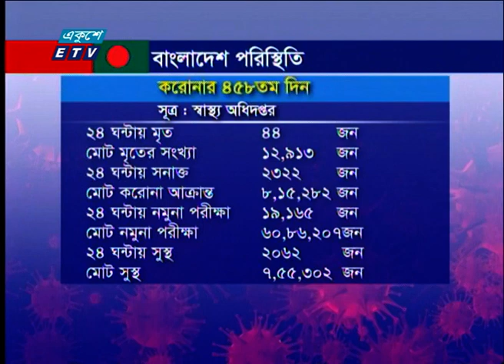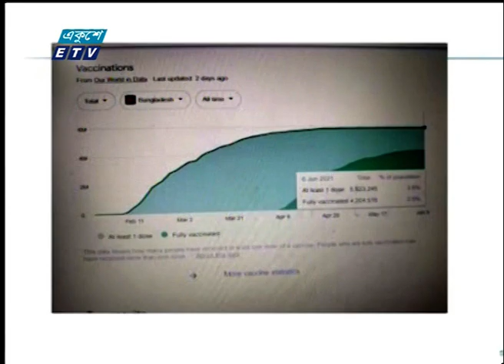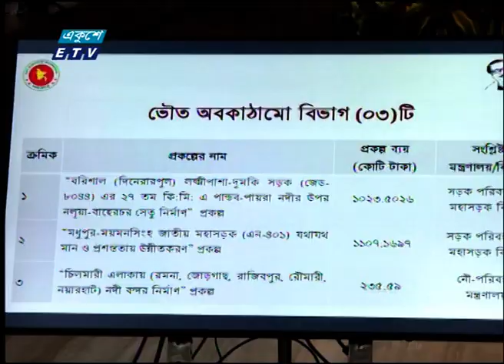01 AM News || রাত ০১টার সংবাদ || 09 June 2021 || ETV News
সময়: 01 AM News || রাত ০১টার সংবাদ || 09 June 2021

২০০০ সালের ১৪ই এপ্রিল এটি সম্প্রচার কার্যক্রম শুরু করে। টিভি চ্যানেলটির খবরে নতুনত্ব ও অভিনবত্ব থাকার কারণে দর্শকদের কাছে বিপুল জনপ্রিয়তা লাভ করে। দেশ বিদেশের সর্বশেষ খবর, নাটক, সিনেমা, ডকুমেন্টারিসহ নানা খবর ও বিনোদনমূলক অনুষ্ঠান প্রচারিত হয় একুশে টেলিভিশনে।